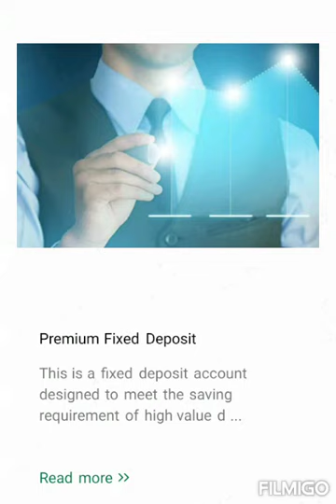NRB Directive 2 Loan classification and loan loss provisioning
Pass loan, watch list, substandard, doubtful, loss, restructuring.
By CA(MBA and MTTM) Manoj